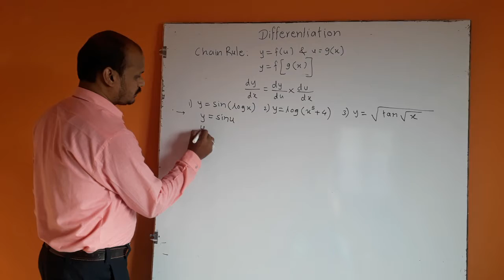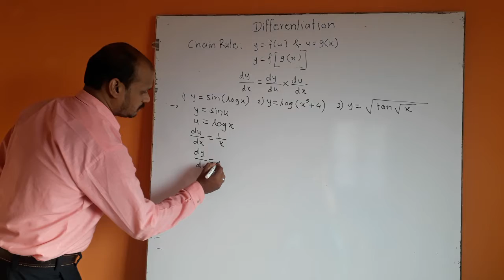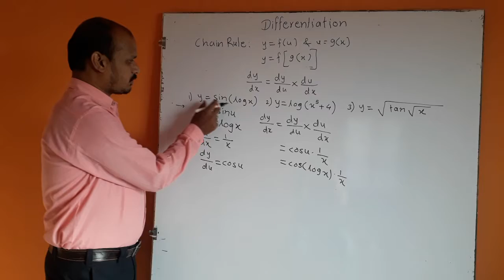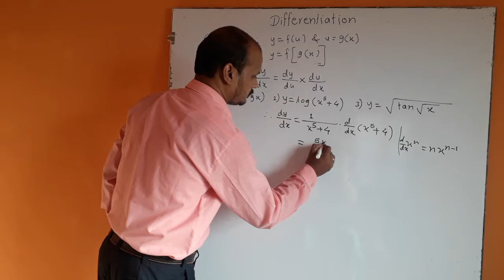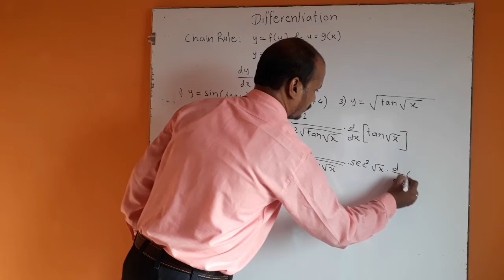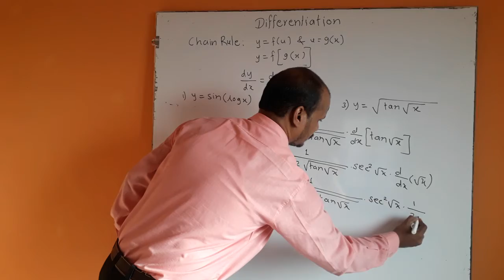Chain Rule : 12th mathematics : Differentiation...lecture 1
Derivatives of composite functions...prashant bhawar sir. MSc BEd Maths ( Pune ).